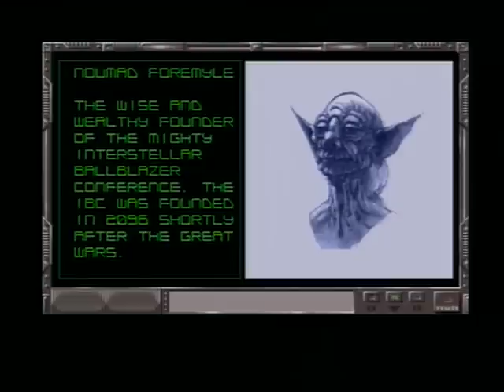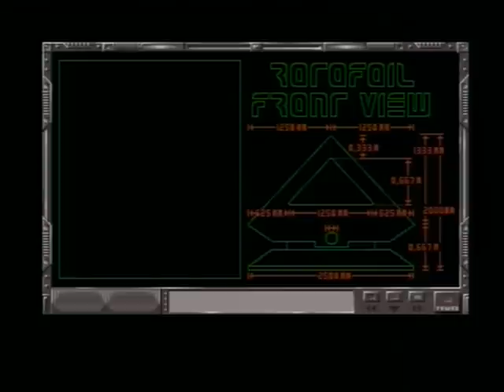MASTERBLAZER (AMIGA)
Zeus presents Masterblazer (un-emulated) for the Amiga A500, a true classic from the golden era of amiga gaming which must not be forgotten alongside the software house and all programmers that were involved in making this game.

Not sure how I feel about this game, it does have good music but that's no surprise considering it's by Chris Hulsbeck.
The idea is to score as many goals as possible agains your opponent before the timer runs out. Another mode is race, this is where again you go against an opponent to race through all the zooming posts towards the finish line.
Player 1 is top screen, player 2 is bottom screen.
The game is very fast, very smooth scrolling, nice music and good sound fx, once you get used to the controls I can see it being quite a good game.
As the music is pretty good I have made sure I included all the tunes in full, so to help I have provided a time list below for each part of the game.

00:55 - Museum.
03:19 - Demonstration.
07:34 - Ballblazer mode.
13:24 - Menu screen.
17:07 - Race mode.
19:58 - High score.